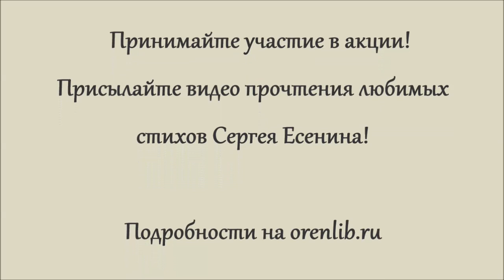Акция «Ваш Сергей Есенин». Эльонера Валиуллина